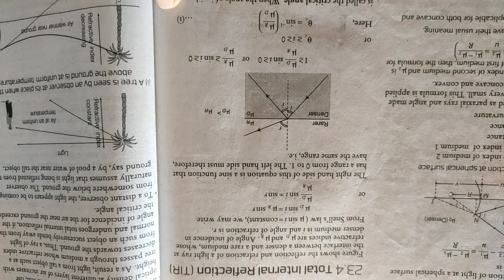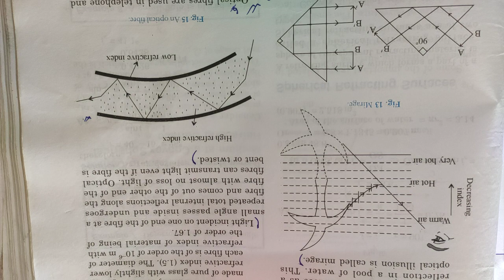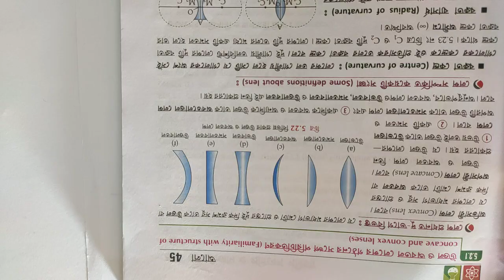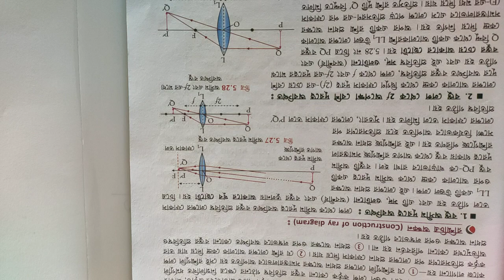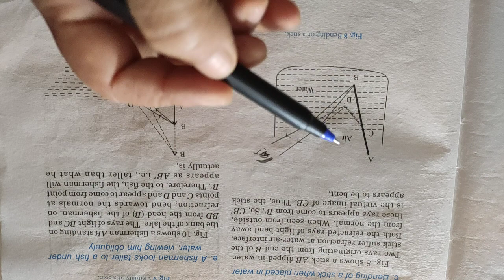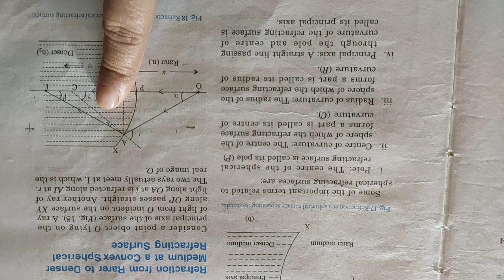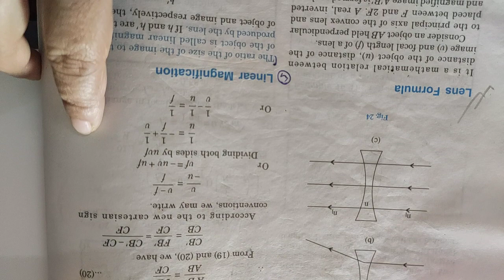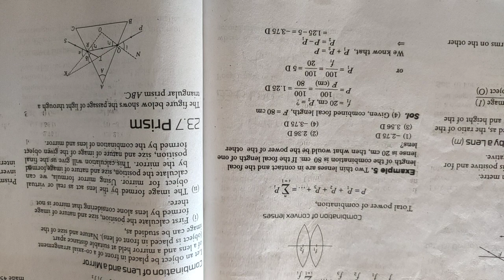WB SLST PHYSICAL SCIENCE CLASS 13(ii) / WB MADRASAH PREPARATION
@PinkiMandal WB SLST PHYSICAL SCIENCE CLASS 13(i) / WB MADRASAH PREPARATION